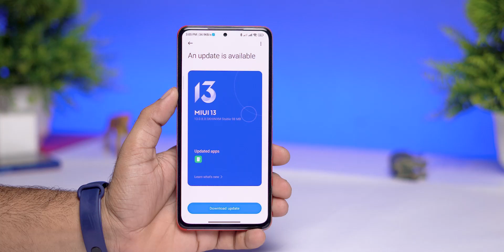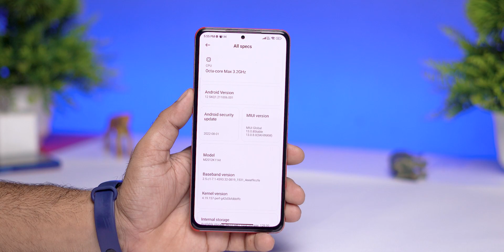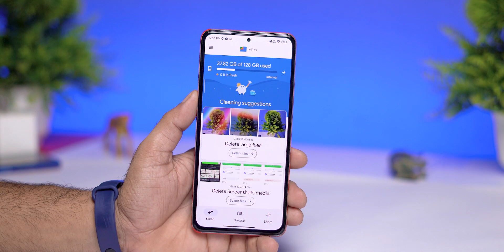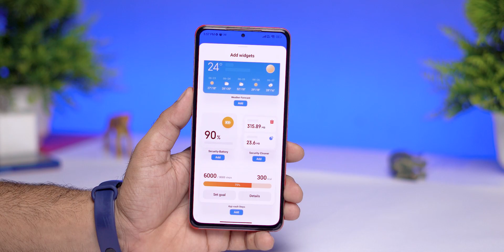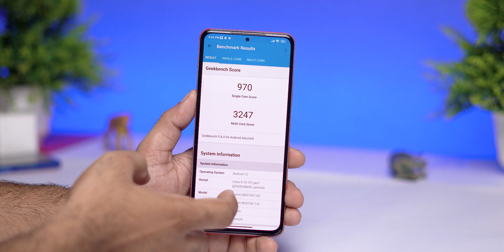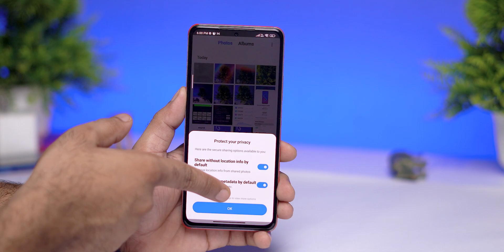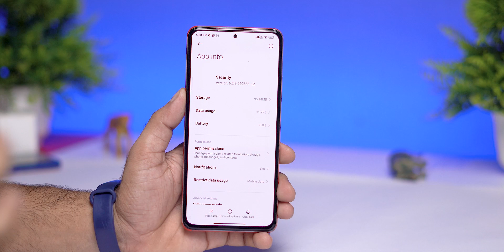Mi 11x New MIUI 13.0.8.0 Update Full Changelog and Features, Battery Drain Fixed ?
🔥 This is my review of MIUI 13.0.8.0, one of the best MIUI ROMs available for the Xiaomi Mi 11x.

⚡⚡ Download Link ⚡⚡
➤OTA apply for 13.0.7.0

Cheers 😉

mi 11x qna
miui 13 qna
mi 11x miui 13 qna
mi 11x miui 13.0.8 bugs
downgrate mi 11x miui 13
mi 11x miui 13.0.8 update
miui 13 india update
android 12 miui 13 mi 11x update full review
mi 11x miui 13 battery drain test
mi 11x miui 13 review
mi 11x miui 13.0.8 full changelog
mi 11x miui 13.0.8 full Review
Mi 11x new update
Mi 11x miui 13.0.8.0 full review
Mi 11x Stable Update
Mi 11x miui 13.0.8 features review
Mi 11x update
Miui 13.0.8.0 review
Miui